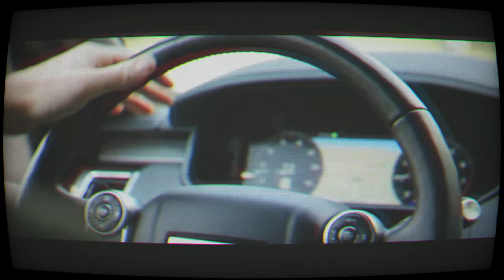Ty Blackwell - You Were With Me (Official Music Video)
Hey guys, thanks for listening to my new song! Its out everywhere so go stream it and add it to all your favorite playlist!

I promise to upload the absolute best content I can.

Producer: Whitney Dean
Cinematographer: Whitney Dean
Editor: Whitney Dean
Director: Ty Blackwell
Actress: Anna Peebles